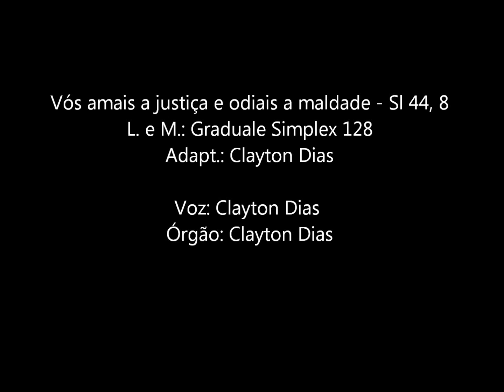Vós amais a justiça e odiais a maldade - Sl 44, 8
L. e M.: Graduale Simplex 128
Adapt.: Clayton Dias

Voz: Clayton Dias
Órgão: Clayton Dias